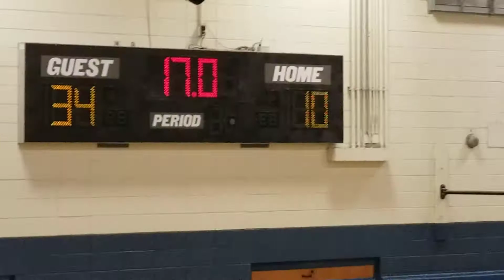M.B.A HOOPS 9_U VS Alabama Dream 9_U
Mississippi VS Everyone